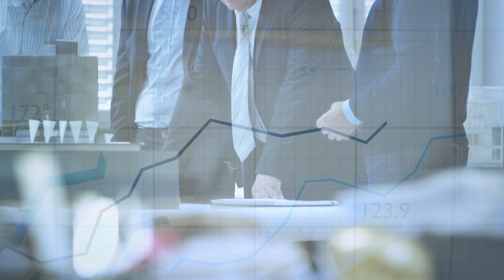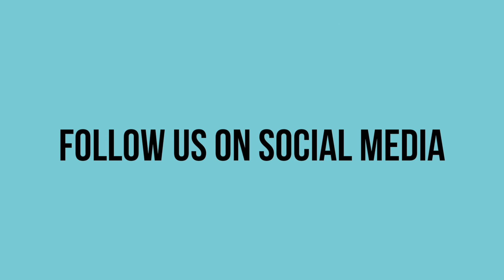Episode 6: Valuations Post-COVID – Presented by Senwell Senior Investment Advisors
On this episode of The Investment Opportunity Podcast, we welcome Dan Schneider (Senior Vice President) with the Valuation and Group. The Valuation & Information Group (VIG) provides valuations and appraisal services to healthcare facility operators, lenders and their advisors.

In this episode, we cover the following topics:

1. How COVID has impacted valuations
2. Price concessions due to COVID outbreaks
3. States offering additional reimbursements
4. Offsetting losses
5. Most important factors to consider if thinking about selling

The Investment Opportunity Podcast is presented by Senwell Senior Investment Advisors, a mergers and acquisitions advisory firm specializing in skilled nursing and seniors housing. The show is hosted by Ben Bohland and Brandon Bohland.

Contact Senwell Senior Investment Advisors for mergers, acquisitions and dispositions. Senwell specializes in working with owners and operators of skilled nursing (short-term rehabilitation and long-term care) facilities, assisted living and memory care facilities, independent living facilities, continuing care retirement communities and owners of bed licenses in Certificate of Need (CON) states or states with a moratorium on bed licenses.

Thank you for listening to The Investment Opportunity Podcast!